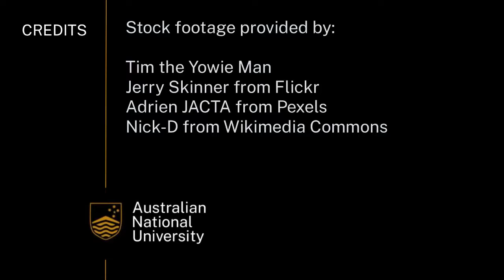Short term changes at Lake George | Earth Hazards | meriSTEM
Professor Brad Pillans from the Australian National University (anu.edu.au) investigates the short-term climate history of Lake George, New South Wales, Australia. This is part of a series of educational videos on natural and human activities' impact on climate change.

This video touches on the following curriculum descriptors:
Geological, prehistorical and historical records provide evidence (for example, fossils, pollen grains, ice core data, isotopic ratios, indigenous art sites) that climate change has affected different regions and species differently over time (ACSES107)